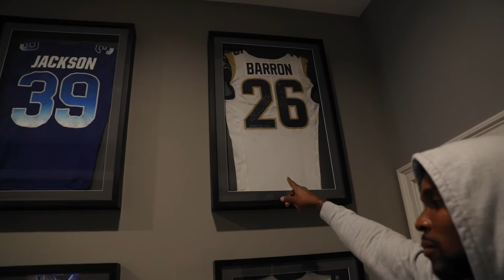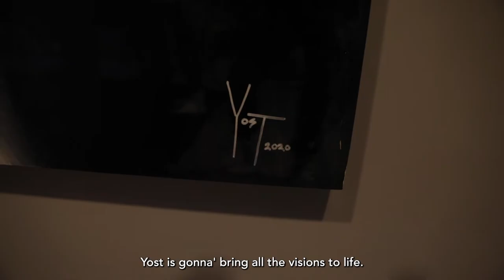MY HOUSE TOUR: Episode 1 | Eddie Jackson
I appreciate you guys tuning into my first YouTube video!